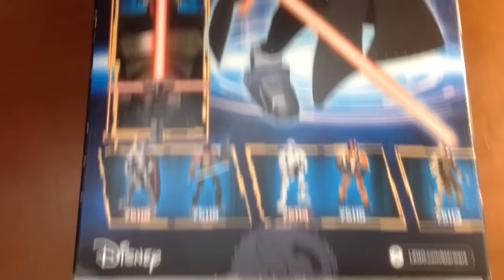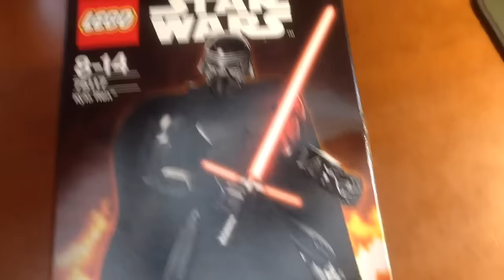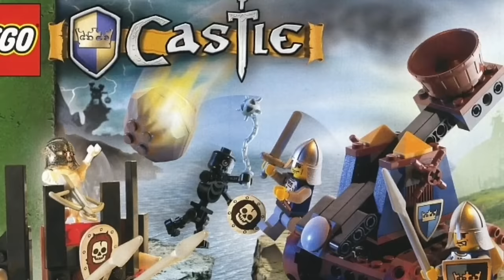LEGO Star Wars - Kylo Ren (75117) ОБЗОР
---Группа канала в Вк---
Кошельки Вэбмани для материальной помощи!
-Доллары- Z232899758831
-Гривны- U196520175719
PLEASE!
Do not spam!I strive to maintain a positive, safe,interesting environment in the comments on my videos!
Your interesting and important comments are always welcome!